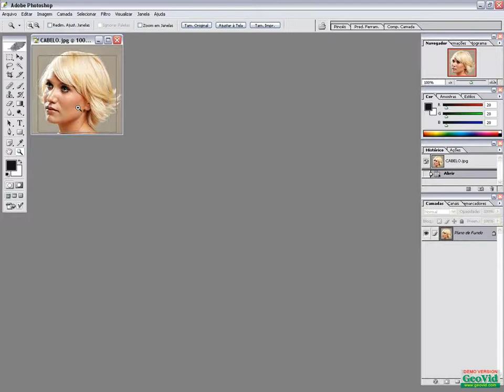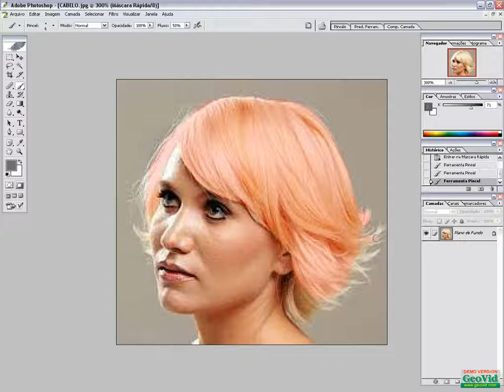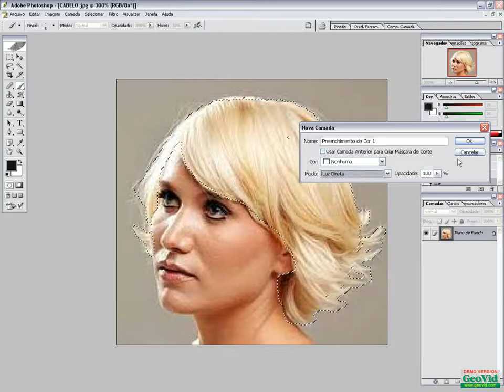Como mudar a Cor do Cabelo no Photoshop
Este vídeo tutorial ensina como mudar a cor não só do cabelo mas como de outras coisas, por exemplo roupas.

Na hora que vcs forem escolher entre luz suave, luz brilhante normal, escurecer, tal fica a seu critério, o efeito que vcs acharem melhor vcs escolham

postem comentários vlw...